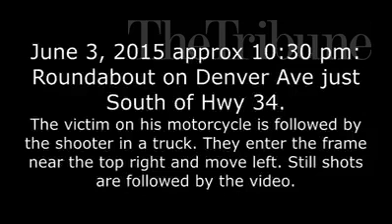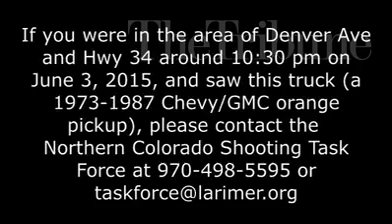Northern Colorado shooting task force releases new video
By: Nate A. Miller - Nate A. Miller is the local editor and opinion page editor for The Greeley Tribune.